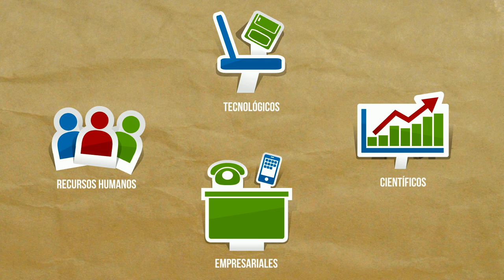Presentación de la asignatura: Introducción a la Ingeniería Empresarial